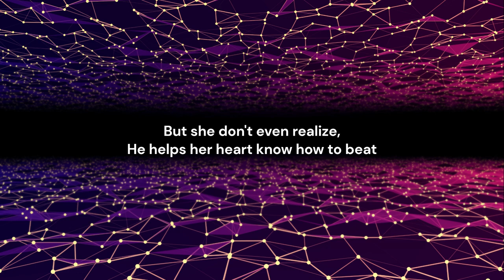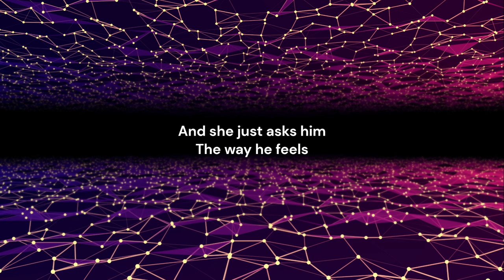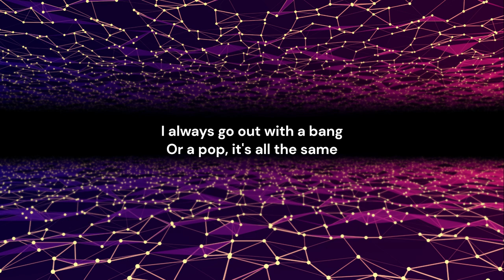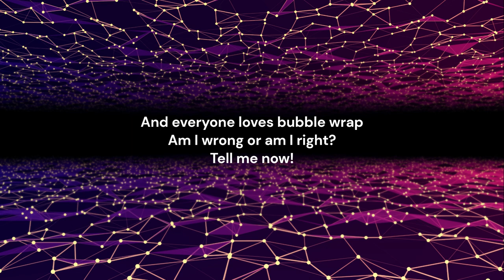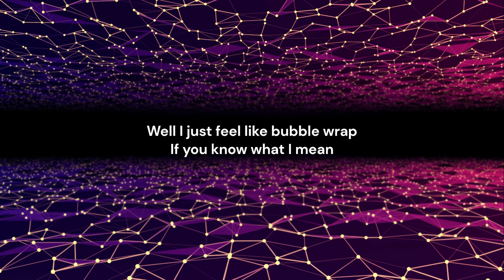Bubble Wrap- ZAHD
Introducing my debut single, which I fully wrote and arranged. Check me out on instagram (@zahd_35) to see the full music video.

A special thanks to Daniel Zasadny for the electric bass, and David Pereira for the cover art illustration. Thanks to Caleb Gothro, Kyle Quick, and Glitch Gum for mixing/mastering advice!

This video was produced on Microsoft Clipchamp- Video Editor